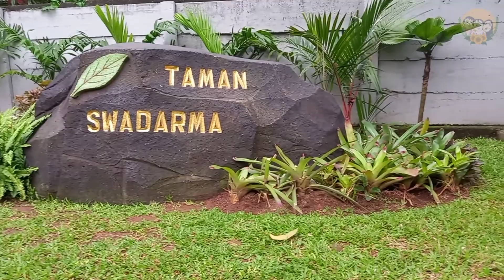BIGFOOT MONSTER 4WD ||TAMAN SWADARMA JAKSEL